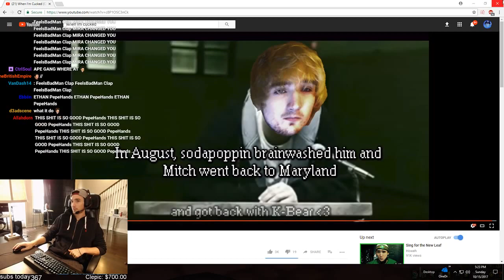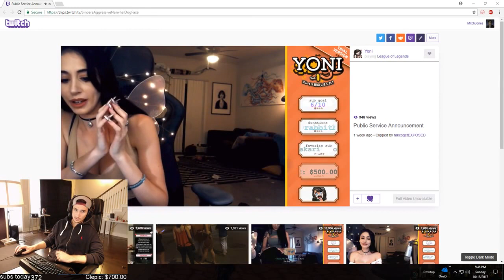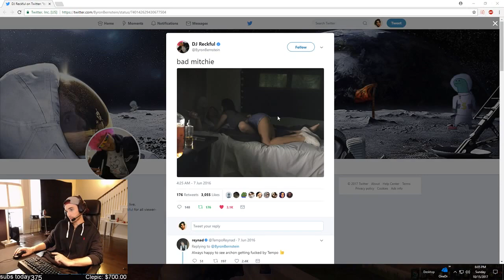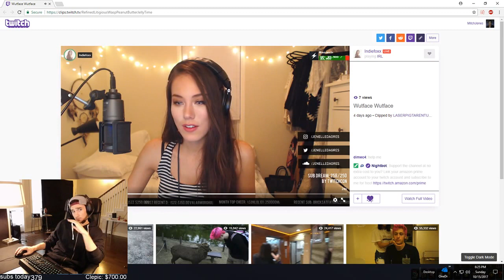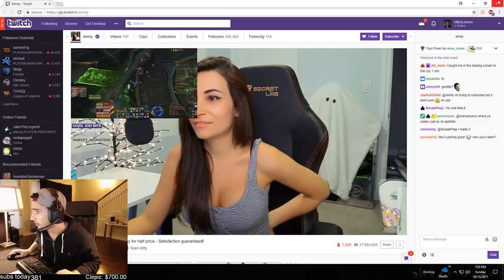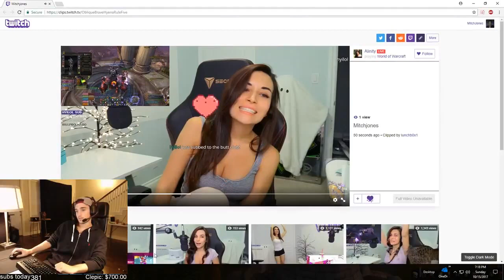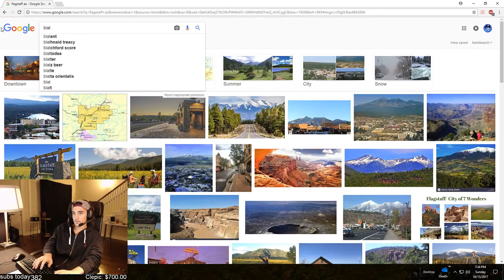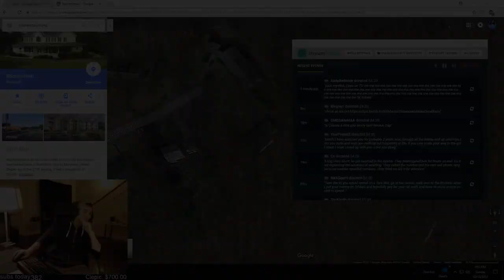Old Mitch Stream (ft. Celeste) [DELETED VOD: Oct 15, 2017]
Mirch Jones - Old Mitch Stream (ft. Celeste) [DELETED VOD: Oct 15, 2017]